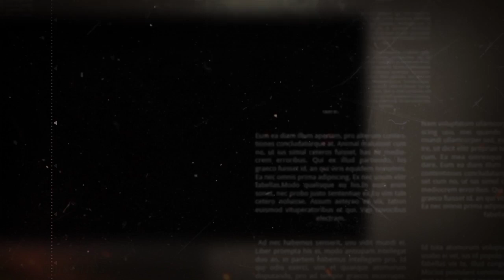Ganja Gang 2 ||series now to start's 🚭🤔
thank you friends please support aur channel thank watching don't miss my videos keep enjoy keep happy

writer & Director :Gaddi Chandrashekar
 editor.                  : Chandrashekar
Camera man.       :imran Khan
Actors.                  :mooben  Machanic